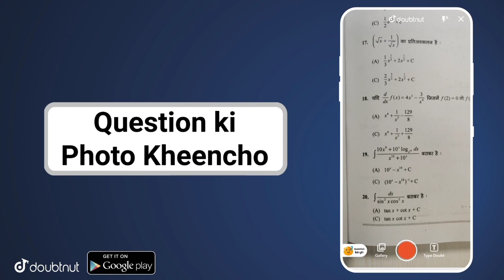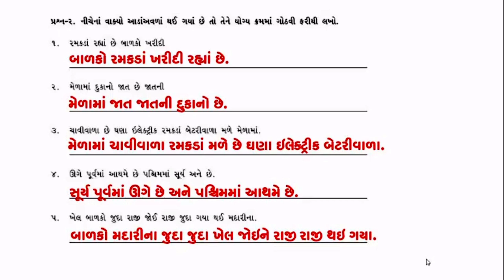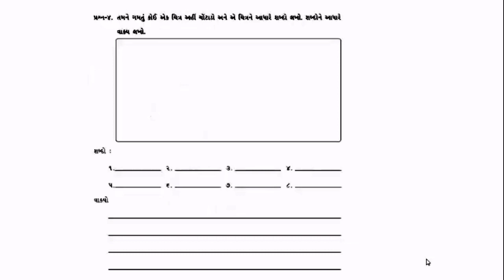bridge course | gyan setu | std 8 gujarati kadam 1 bridge course | class readiness June 2021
જ્ઞાનસેતુ ધોરણ 8 કદમ 1 | gyansetu std 8 Gujarati kadam 1 | ગુજરાતી

બ્રિજકોર્સ-ક્લાસરેડીનેસ : જ્ઞાનસેતુ કાર્યક્રમ ધોરણ-8 ગુજરાતી કદમ-1 સોલ્યુશન | bridge course std 8 gujarati solution

bridge course | gyan setu | std 8 gujarati chalo yad kariye bridge course | class readiness

Gujarat e-Class Samagra Shiksha

More Features :
1) Saari important books milengi solved video solutions ke saath
2) Previous year papers, Important PDFs, Question Bank
3) Crash Course, Mock Tests, Quiz
4) India's biggest student's community
& much more

3 Crore se zyada bachho ka bharosa!!"

બ્રિજકોર્સ-ક્લાસરેડીનેસ : જ્ઞાનસેતુ કાર્યક્રમ ધોરણ - 1 સંપૂર્ણ સોલ્યુશન || bridge course std 1 sol

brijcoursestd 8
std 8englishbrijcourse
dhoran 8brijcourse
brij_course_dhoran 8_angreji
dhoran 8_angreji_brij_course
gyansetu_dhoran 8
dhoran 8_english
std 8_english
std 8_angreji
std 8_angreji_bride_course
bride_course_gyansetu_dhoran 8
dhoran 8_gyansetu_english
ghare_sshikhiye_dhoran 8